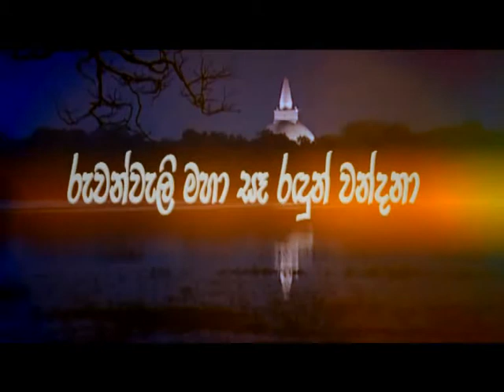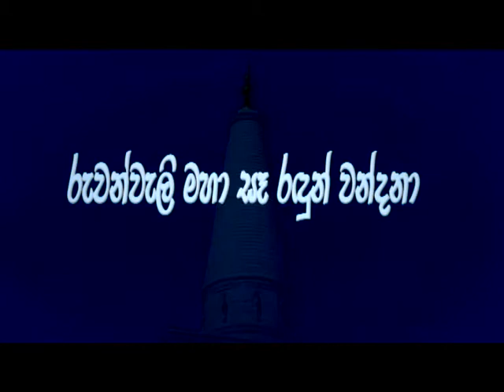Ruvanweli See Vandana Clip 02